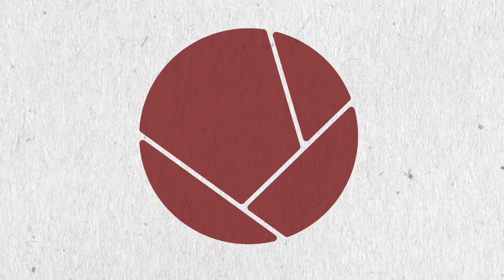Oxia Domino Frankey Sandrino Remix